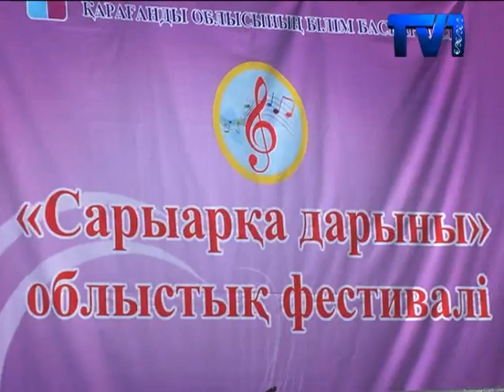В Караганде прошел первый в истории парад детских музыкальных оркестров и ансамблей.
Более 2000 школьников и студентов прошлись на параде детских музыкальных оркестров и ансамблей.  Маршрут парада начался на каскадной площади и завершился возле сцены Центрального парка. Организаторы заявили, что основанная цель этого парада, это поддержка и развитие парадного шествия, также патриотическое воспитание у молодежи.
В Караганде прошел первый в истории парад детских музыкальных оркестров и ансамблей. В шествии приняли участие школьники и студенты.  Более 2000 участников прошлись от каскадной площади до сцены центрального парка.
Более 50 коллективов прошлись на шествии. Это барабанщики, духовые оркестры, хоровые и танцевальные коллективы и черлидеры. Заранее на репетициях они не только оттачивали танцевальные движения на ходу, но и учились попадать в ритм оркестровой музыки. Организаторы признались, что намерены и дальше, ежегодно устраивать подобное мероприятие.
Инициатором проведения первого парада оркестров стало Министерство науки и образования. Сотрудники ведомства считают, что такое зрелищное музыкально-театрализованное шествие не только повысит уровень музыкальной культуры у молодежи, но и поднимет престиж учебных заведений страны, а также будет мотивировать детей заниматься творчеством. Всего в параде приняли участие 2200 музыкантов и танцоров.